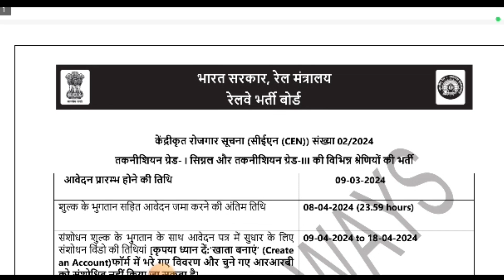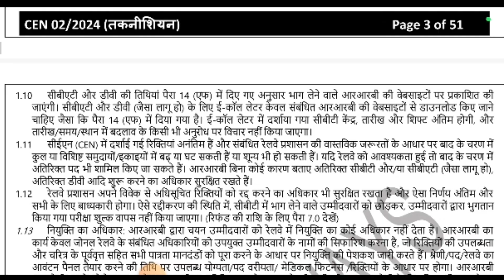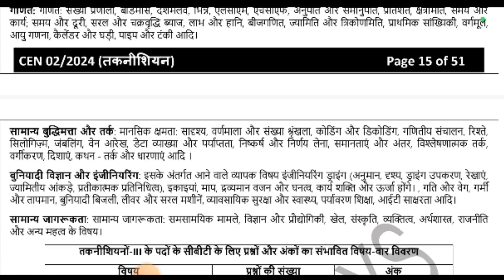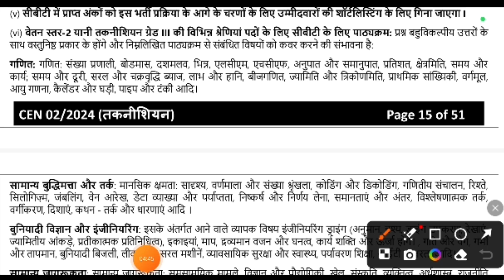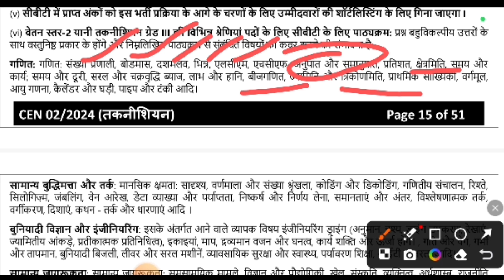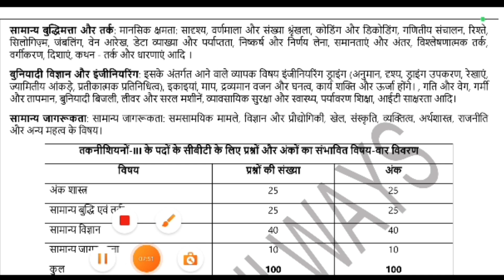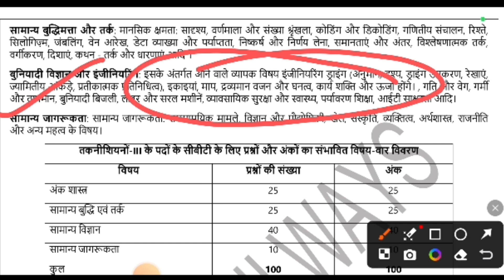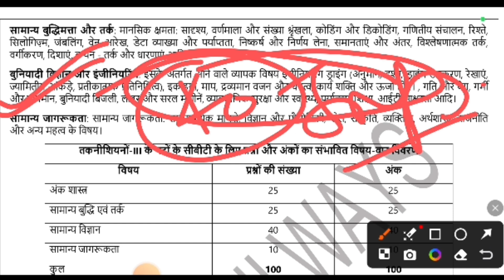RRB Technician New Vacancy 2024 // Railway Technician Syllabus 2024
RRB Technician Vacancy Increase 2024 //  Railway Technician New Vacancy 2024

yours Queries 👇👇👇

railway ki new
railway ki new vacancy kab aayegi
railway nai bharti 2024
railway 10th pass
railway technician new vacancy 2024
railway tech recruitment 2024
railway technician new recruitment 2024
railway tech new vacancy 2024
railway technician qualification 2024
railway tech syllabus 2024
rrb technician vacancy increase 2024
technician syllabus 2024
railway ntpc notification
rrb group d syllabus
technician syllabus
rrb alp technician notification syllabus
railway group d notification
rrb alp technician syllabus
rrb technician new syllabus

                        Thanks